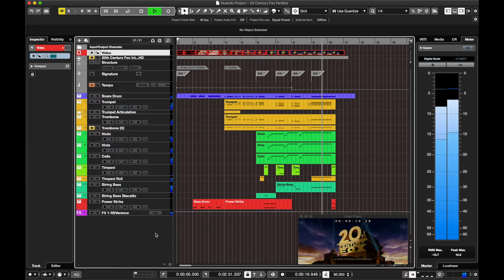20th Century Fox Fanfare - NUENDO 11 with VSL, Nexus 3, and BBC symphony orchestra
20th Century Fox is composed by Alfred Newman. This was created in a different orchestra which I used it in my own set.
Snare Drum: ReFX Nexus 3 Hollywood FX and percussion
Trumpet and Timpani: Vienna Symphonic Library Epic Orchestra 2.0
Strings, Trombones, timpani and Bass: BBC Discover symphony Orchesrta
unpitch Percussion: Native Instrument Kontakt 3 Power Strike the Free Orchestra